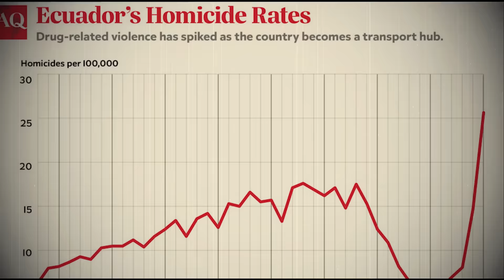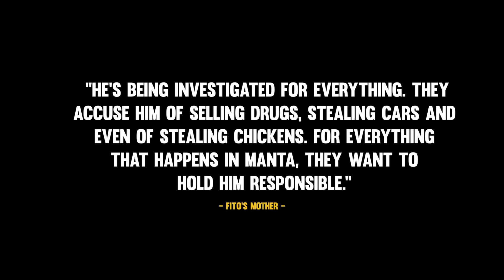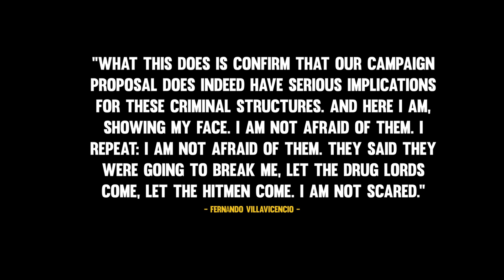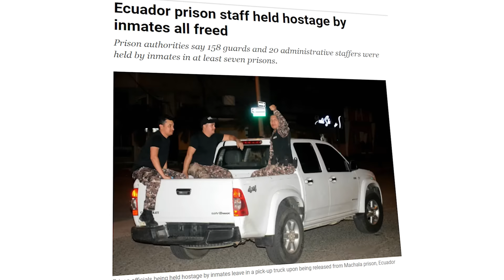They Needed 4000 Soldiers To Escort This Cartel Boss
Violence grips Ecuador as coke cartels vie for control, with José Adolfo Macías Villamar, alias Fito, at the center of the turmoil. Despite efforts to contain him, Fito's influence extends within the prison system, where he orchestrates criminal activities with impunity. The recent disappearance of Fito from a maximum-security jail has plunged the nation into a state of emergency, highlighting the pervasive reach of organized crime in Ecuador.

Do you have a suggestion for a new video or something that you want to see on the channel?
I want to create content that you would like to see, so all suggestions are welcome!